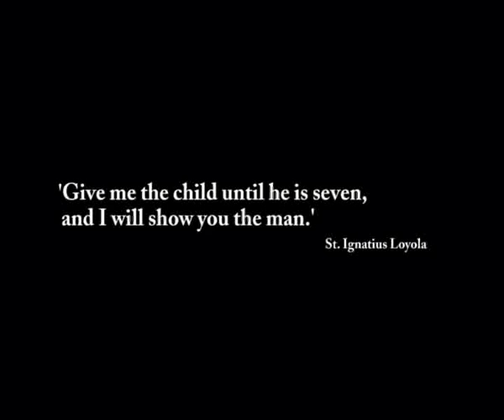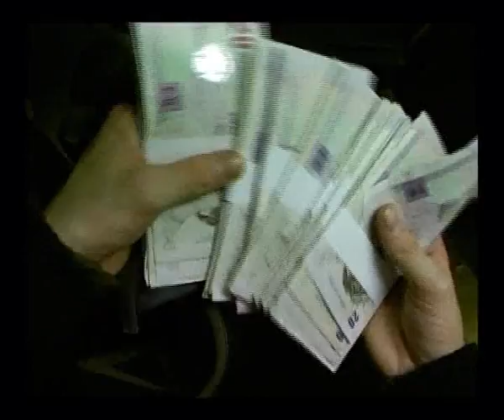WFANFC Music Video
This is a Music Video for Manchester band WFANFC. It was part of a Music Video Competition where I had 4 weeks to make a music video with yet again no budget. The video was shown at Cornerhouse in Manchester as part of their world famous Exposures Film Festival. The Music Video is questioning how the early influences children have can shape their actions later in life. Any comments on my work, good or bad would be appreciated.